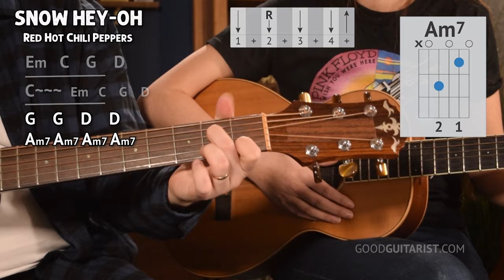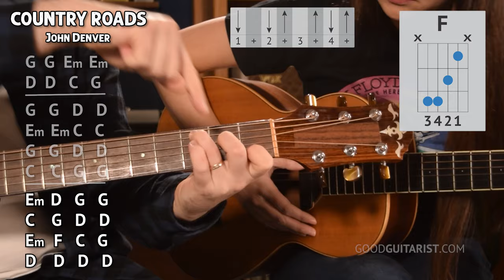Learn 30 Popular Songs Using ONLY 4 Chords (G Em C D)!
Time for part 2 of THIRTY 4 chord songs on guitar! These songs use the most common chord progressions on guitar, with the most useful strumming patterns that every guitarist should know! As we approach the latter half of these tunes, you'll notice some extra things pop up, as we increase (slightly) in difficulty!

Want full lessons for these easy songs to learn on guitar?

Land Down Under Guitar Tutorial, Men At Work - Coming soon!
D'yer Ma'ker Guitar Tutorial, Led Zeppelin - Coming soon!
Octopus Garden Guitar Tutorial, The Beatles - Coming soon!

▶️ Free Guitar Starter Course Table of Contents

0:00 - Intro
0:26 - Mixing it up
9:11 - ALMOST 4 chord guitar songs